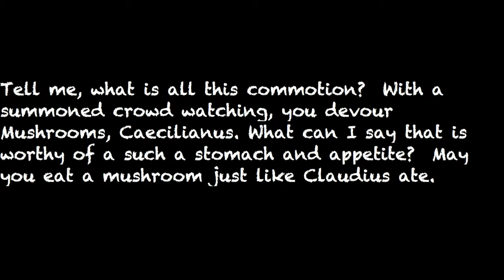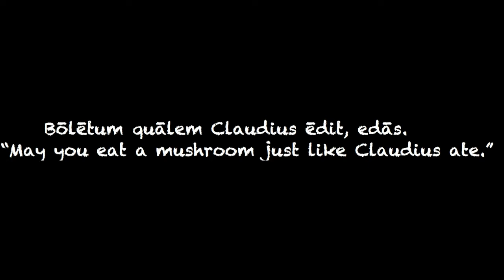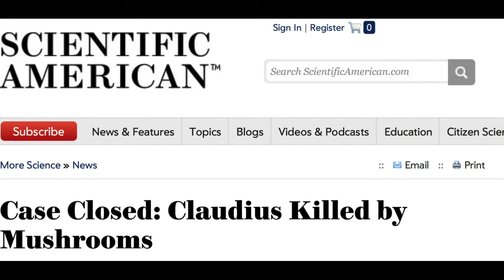Bad Hosts and Murder Most Foul: Martial 1.20